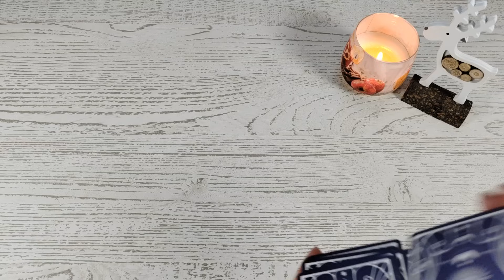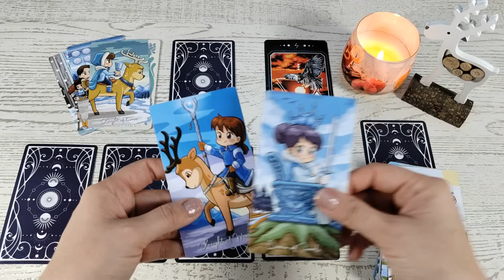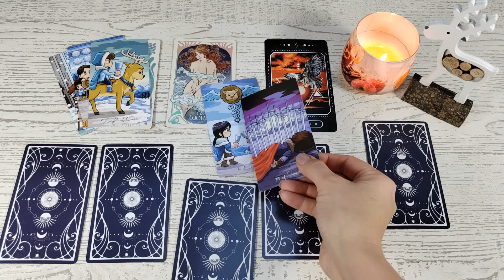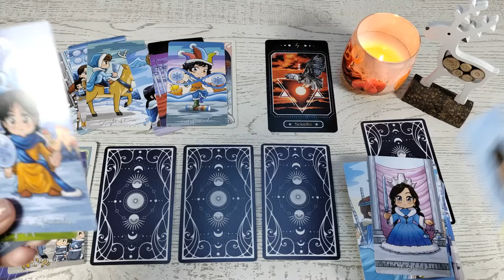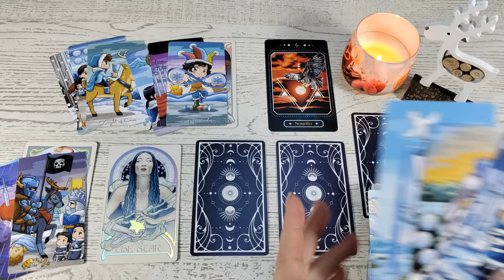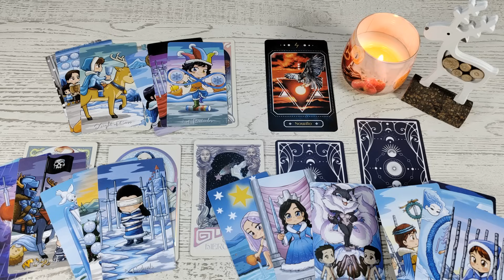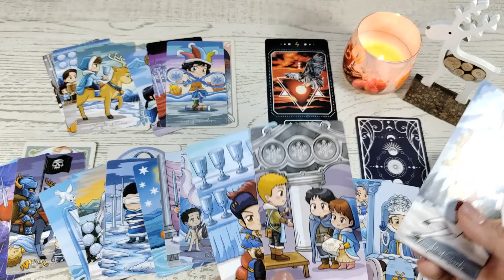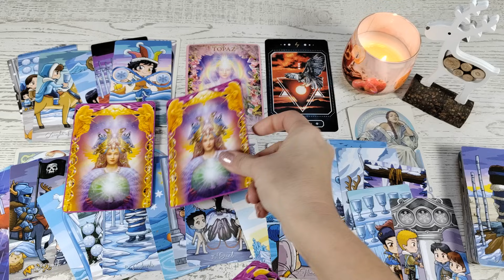Panna ♍ 4-10/12/23 "Spojrzysz na swoje życie z innej perspektywy 🤸 Poprawią się relacje z bliskimi"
Talie użyte w czytaniu:
❤️ Runy Zwierząt Mocy
❤️ Kryształowe Przesłania Aniołów